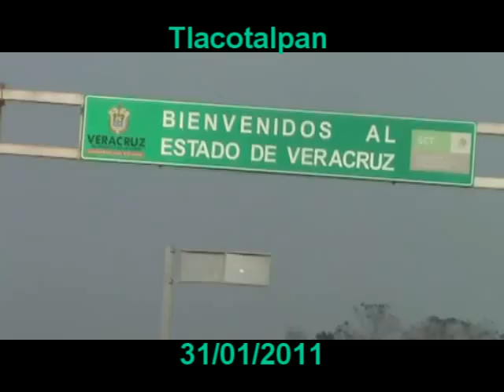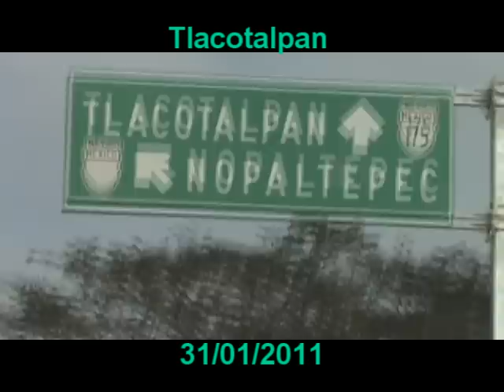Tlacotalpan Ver. fiestas de la Candelaria 2011 LA MAXIMA ESTRUCTURA DISCO QUAZAR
Fiestas de la Candelaria 2011 Tlacotalpan mejor que nunca Patrimonio Intangible de la Humanidad..LA MAXIMA ESTRUCTURA DISCO QUAZAR